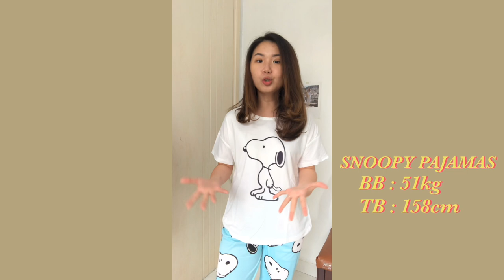SHOPEE HAUL PIYAMA KOREA MURAH SUPER GEMESS✨ | WAJIB BORONG!!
hey guys! kembali lagi sama aku Indri.. kali ini aku buatin piyama haul utk kaliaan, smoga suka yaaa!

Terima kasih banyak yang sudah menonton, semoga haul kali ini bisa berguna untuk kalian yang lagi cari piyama murah berkualitas ya!
I might not be big enough but small things really make me feel blessed.. love u guys so much

Stay safe & healthy guys!🥦
xx,
ind🥗